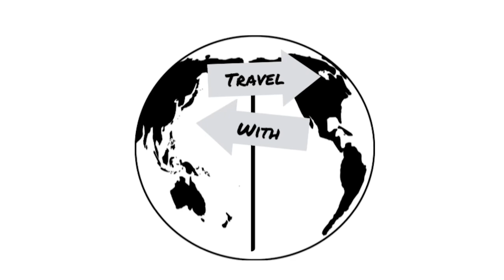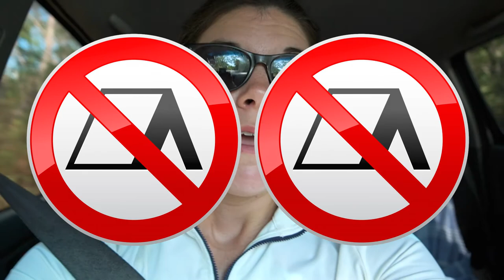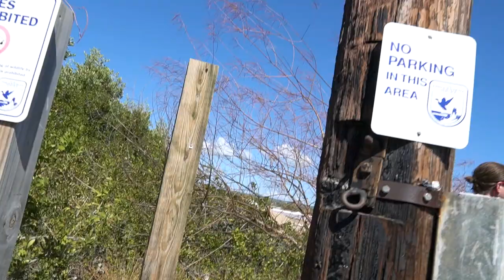Costa Rican SCUBA diving and sunsets//Camper Van Life in Costa Rica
Part 2 of our monster truck/camper van experience brought us one of our most favorite activities and a sunset we would rank in our top 3 ever. We couldn't think of a more epic way to wrap up our camping portion of this trip!

We started with diving out of Santa Teresa complete with the most visible octopus we've ever seen and giant manta's joining us on both dives. Even low visibility can't take away that magic. Then we drove and drove and drove and were SO frustrated trying to find a camping spot that we almost gave up. But one last shot brought us one of our favorite beaches yet, Playa Iguanitas. We spent 2 nights here, kicking it off with some generous locals who shared fresh coconuts with us as we watched one of the best sunsets ever followed by a day soaking in the beach while also trying not to get crazy sunburnt.

Yall, this was one of our favorite experiences...ever. Our Nomad America truck put us in the Pura Vida mindset right off the bat. The simplicity, the beauty we found, and the conversations this thing struck up, were absolutely priceless.

TIMESTAMPS:
0:00 Early morning pre-diving
0:45 Let's go diving!
1:41 Gear up time
1:56 Annnddd we're off!
2:15 White tip reef sharks
2:38 Manta sighting #1
2:39 Octopus
2:52 Time to go up
3:02 Beautiful and delicious surface interval
3:19 Dive #2
3:32 Starting off with a current
3:47 Fishies and coral
4:24 Manta sighting #2
4:48 End of dive
5:18 New day, new frustrations
6:16 We found our beach!
6:46 Best. Sunset. Ever.
7:36 Relaxing beach day
9:49 One last dinner and beach sunset